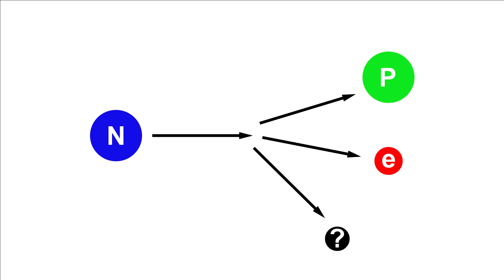Neutrinos Explained in Bengali | The Ghost Particle Explained | Quantum Mechanics | Quantum Physics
A neutrino is a fermion that interacts only via the weak subatomic force and gravity. The neutrino is so named because it is electrically neutral and because its rest mass is so small that it was long thought to be zero. The mass of the neutrino is much smaller than that of the other known elementary particles. Neutrinos, so-called “ghost particles” scattered across the universe, can be 10 million times lighter than the mass of an electron, according to a new study. Neutrinos are referred to as ghostly because they are extremely volatile, or vaporous, cosmic particles that can pass through any kind of matter without changing.

Contents
1 History
1.1 Pauli's proposal
1.2 Direct detection
1.3 Neutrino flavor
1.4 Solar neutrino problem
1.5 Oscillation
1.6 Cosmic neutrinos
2 Properties and reactions
2.1 Flavor, mass, and their mixing
2.2 Flavor oscillations
2.3 Mikheyev–Smirnov–Wolfenstein effect
2.4 Antineutrinos
2.5 Majorana mass
2.6 Nuclear reactions
2.7 Induced fission
2.8 Types
3 Research
3.1 Detectors near artificial neutrino sources
3.2 Gravitational effects
3.3 Sterile neutrino searches
3.4 Neutrinoless double-beta decay searches
3.5 Cosmic ray neutrinos
3.6 Speed
3.6.1 Superluminal neutrino glitch
3.7 Mass
3.8 Size
3.9 Chirality
3.10 GSI anomaly
4 Sources
4.1 Artificial
4.1.1 Reactor neutrinos
4.1.2 Accelerator neutrinos
4.1.3 Nuclear weapons
4.2 Geologic
4.3 Atmospheric
4.4 Solar
4.5 Supernovae
4.6 Supernova remnants
4.7 Big Bang
5 Detection
6 Scientific interest